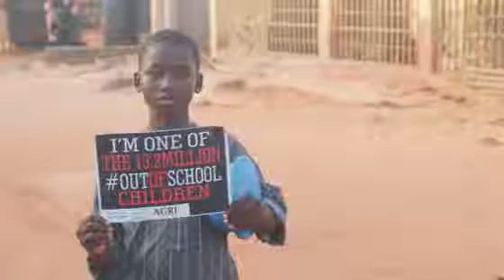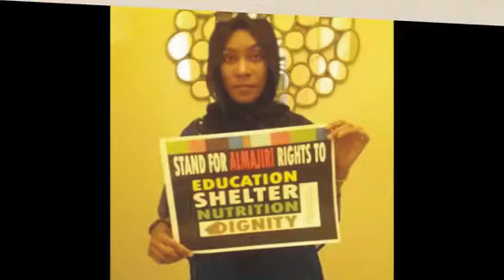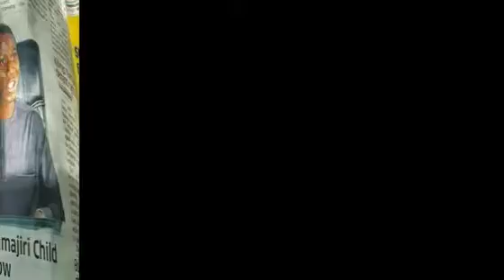Personal video statement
Obama  foundation Scholars